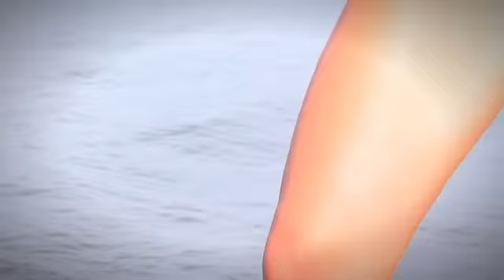Yuri - Vive feat. Vanessa Soria